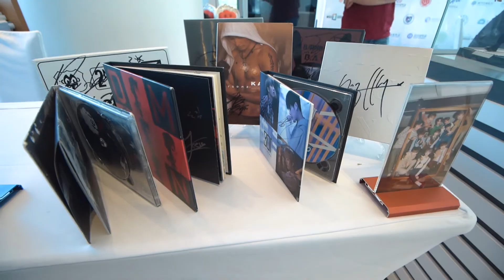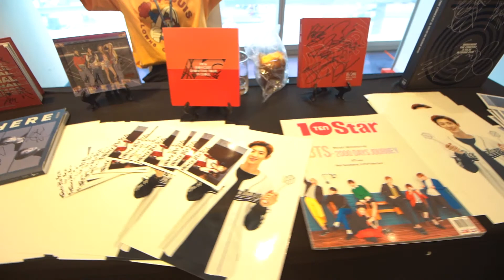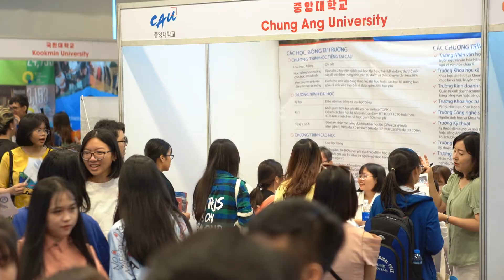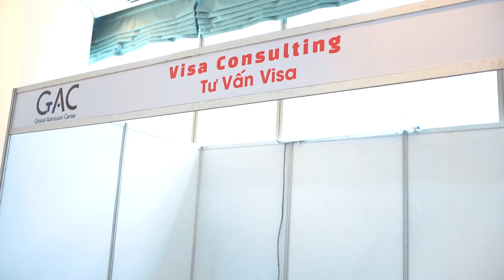HỘI THẢO DU HỌC HÀN QUỐC EXPO 2019 | DÀNH CHO HỌC SINH | GAC Entertainment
Hội thảo du học Hàn Quốc EXPO 2019
Hội thảo được tổ chức bởi Viện Giáo Dục Quốc Tế Hàn Quốc ( NIIED), Hiệp Hội Tuyển Sinh Quốc Tế Hàn Quốc (KISE) và Công Ty GAC Việt Nam.
🎉 Hội thảo Du học Hàn Quốc EXPO 2019 với sự tham dự của hơn 25 trường Đại học Hàn Quốc đẳng cấp và uy tín như Chung-Ang University, Ajou, Konkuk, Kyunghee, Inha, Myongji, dongguk, kookmin University…
🎉 Với sự tham dự của hàng ngàn các bạn học sinh, sinh viên. Hội thảo đã mang đến cơ hội chia sẻ về khả năng được học tập, trải nghiệm bản thân, qua đó giúp các bạn học sinh, sinh viên tại khu vực phía Nam có cái nhìn tổng quan hơn về Đất nước, con người và vẻ đẹp của văn hóa Hàn quốc.
🎉 Chúng tôi hy vọng, sẽ là cầu nối để đưa các bạn đến gần hơn với ước mơ của mình.
😍 Hẹn gặp lại các bạn trong những lần hội thảo tiếp theo!
감사합니다
Hãy đến với GAC Việt Nam để hiện thực hoá ước mơ du học nhé!
💕 Nếu thấy hay bạn bỏ ra 1 like bài và page nhé 💕
💟 💟 💟 DU HỌC HÀN QUỐC💟 💟 💟
🏠 Trụ sở chính: Tầng 2, Tòa nhà Quang Minh – P.Xuân Tảo - Q. Bắc Từ Liêm - Hà Nội 🏠